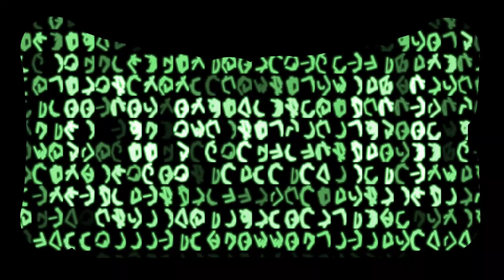Nation Of Domination Reunion 2014